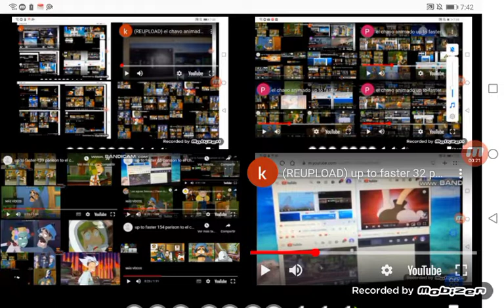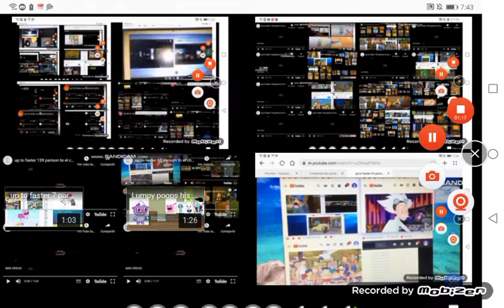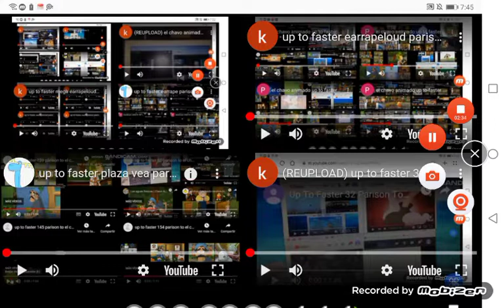(THE END OF EL CHAVO ANIMADO UP TO FASTERS) el chavo animado all on one 25 (FINAL)